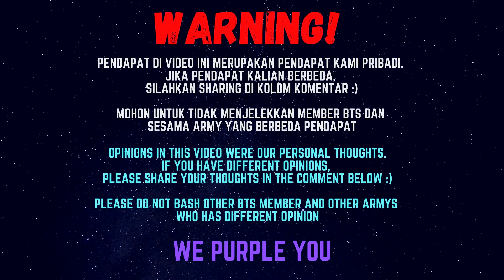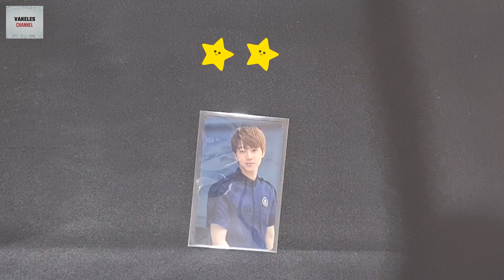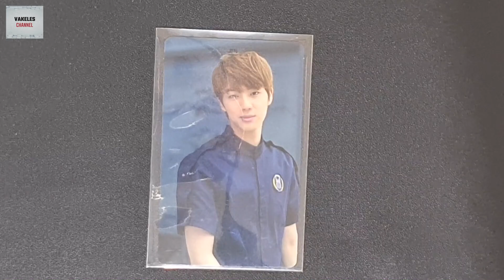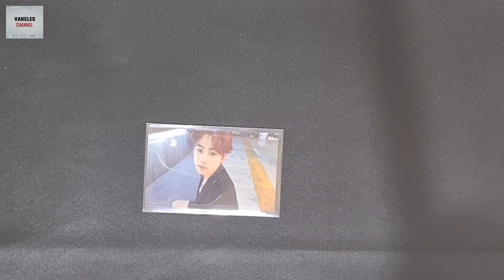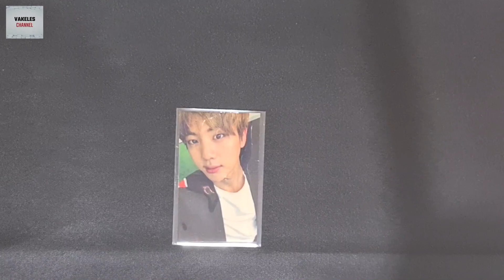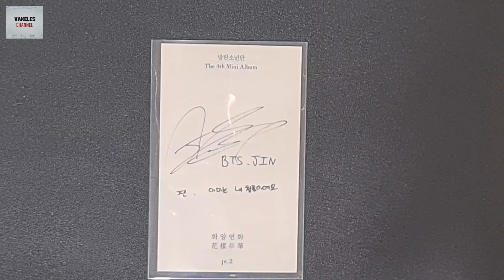[PHOTOCARD REVIEW] BTS JIN PHOTOCARD ORUL82, DARK&WILD, HYYH PT2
[PHOTOCARD REVIEW] BTS JIN PHOTOCARD ORUL DARK&WILD HYYH PT2

Price Range Information
$ = Dibawah 100rb (Under $10)
$$ = 100rb - 250rb ($10 - $25)
$$$ = 250rb - 500rb ($25 - $50)
$$$$ = 500rb - 750rb ($50 - $75)
$$$$$ = 750rb - 1 juta ($75 - $100)
$$$$$$ = Diatas 1 juta (Above $100)